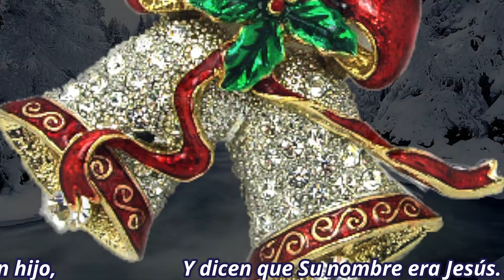María virgen tuvo un hijo.